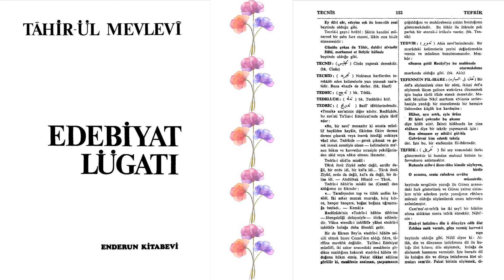TEDRİC NEDİR? | Edebiyat Lügati | Tahir-ül Mevlevi | T Harfi